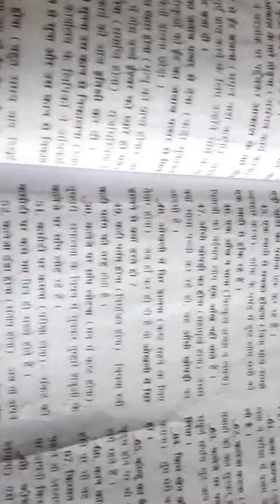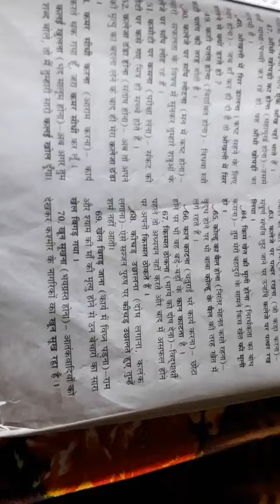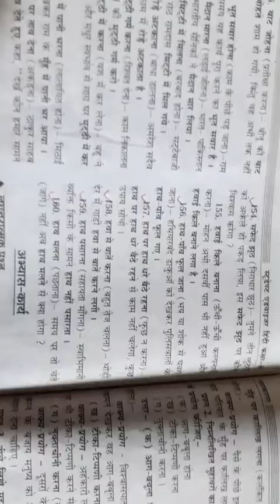Muhaware 1 to 160. Chemistry by shweta ma'am